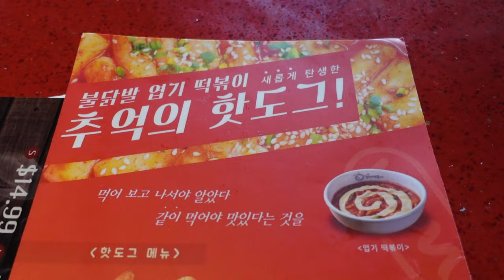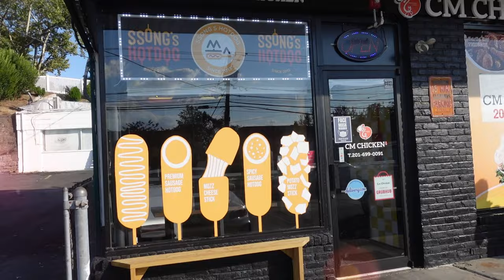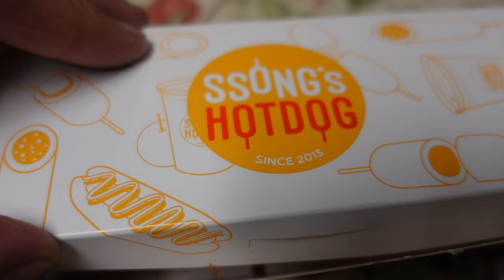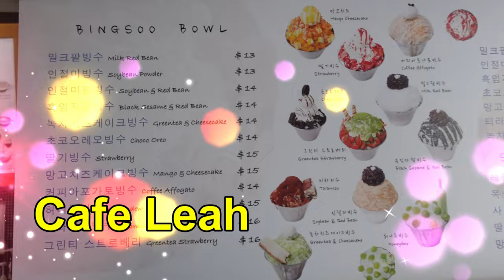Corn Dogs and Bing Soo - Delicious Korean Street Food!!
Vern and Gener decide to hit up a few spots in NJ for some Korean corn dogs!  The first spot we went to had lots of batter surrounding the hotdog.  It was okay, and if you're craving for some good Korean food, there is a lot on their menu.

Yupdduk
144 Main St #6933

The second spot we hit actually on serves corndogs!!  A variety of different flavors here if you'd like to try their corndogs!

The third spot serves some really good and refreshing Bing Soo!  Vern tries it for the first time and is in love!